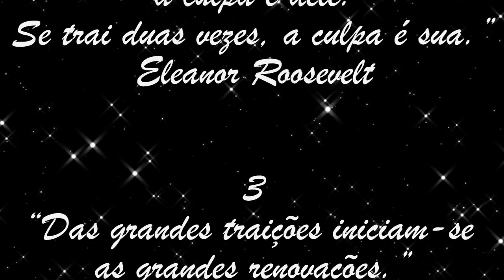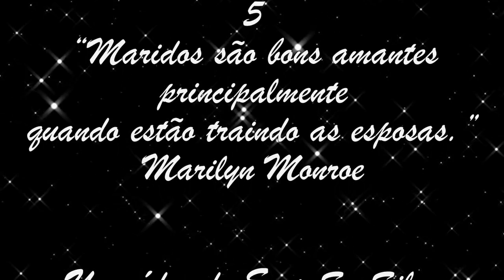Top 5 frases interessantes sobre a traição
É inevitável ser traído por alguém durante a jornada de nossas vidas. Algumas pessoas tem visões interessantes sobre a traição.